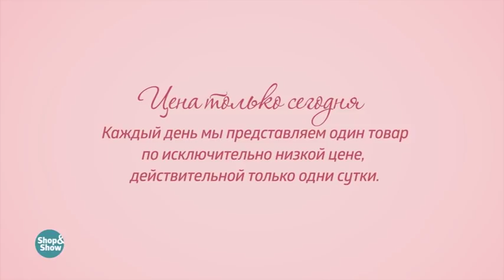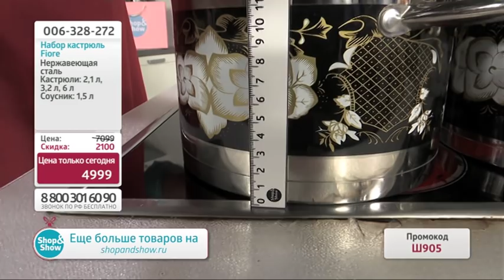Набор кастрюль Fiore. Shop & Show (Кухня)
[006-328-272] Набор кастрюль Fiore (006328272)